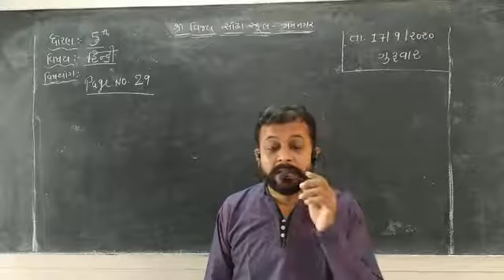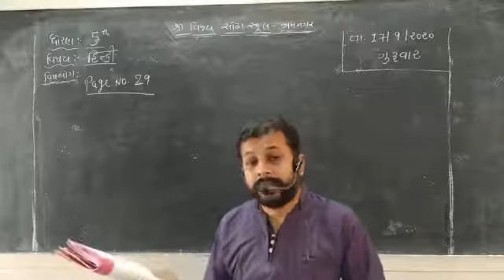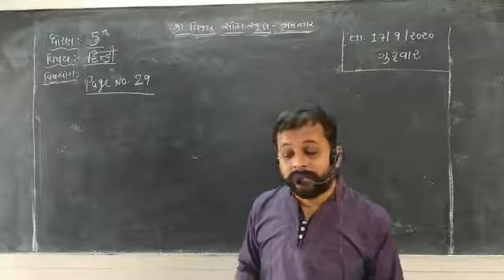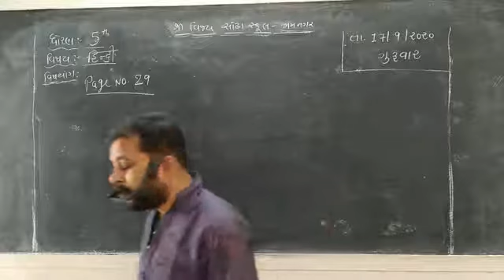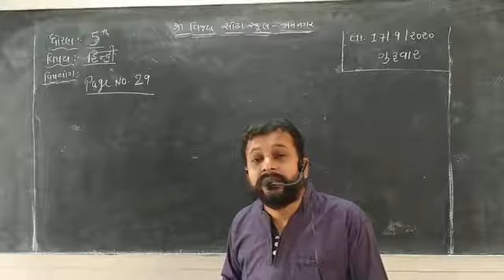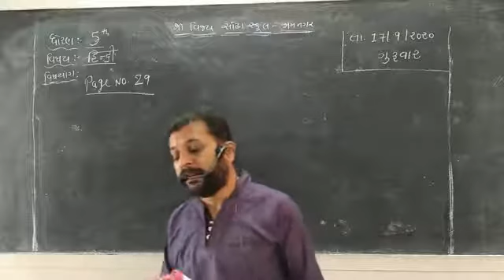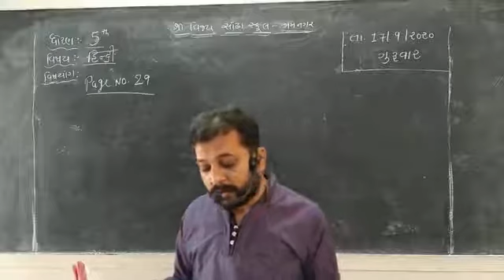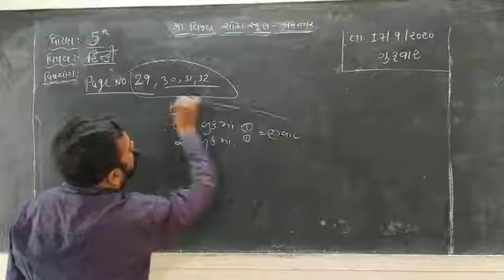STD 5 Hindi